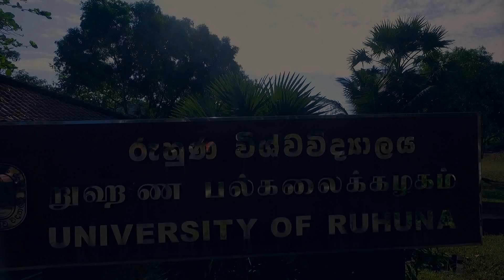Ruhuna University song & Medical Faculty song combo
University song of University of Ruhuna and Faculty song  of Faculty of Medicine, University of Ruhuna (Karapitiya)

Drone footages were thanks to Prof. C. Yahathugoda.